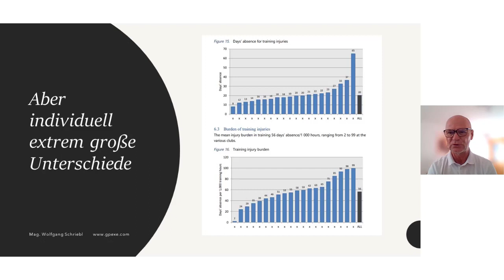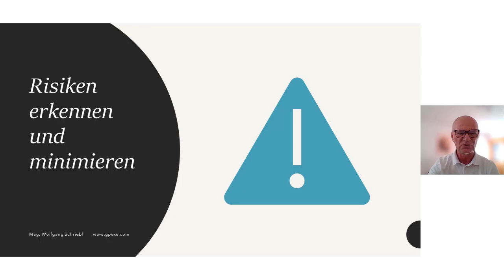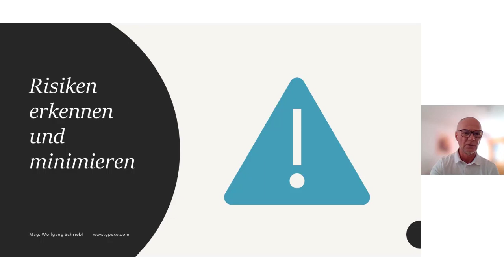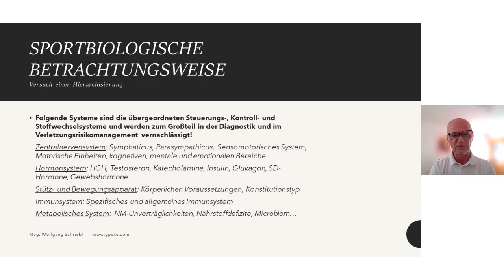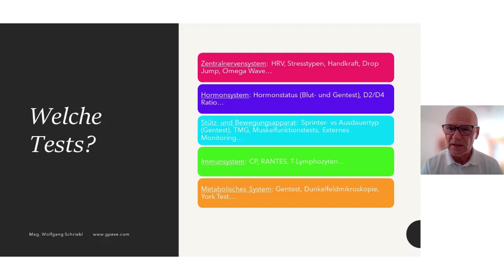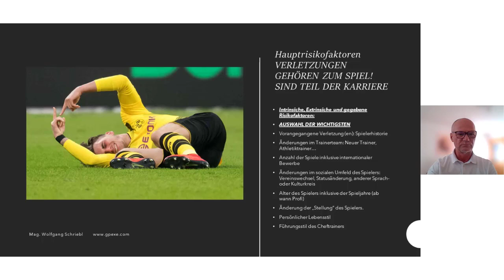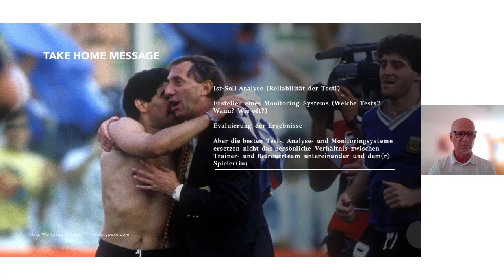Wolfgang Schriebl - Injury Prevention - über den Tellerrand hinausblicken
Die Österreichische Konferenz für Athletiktraining im Fußball - kurz ÖKAF – ist eine nationale Konferenz, die 2019 erstmalig veranstaltet wurde. In diesem Jahr findet die Veranstaltung bereits zum zweiten Mal – pandemiebedingt - in einem online Format statt. Für das Event haben wir drei Speaker gewinnen können, die allen Teilnehmer:innen einen fachlichen Input auf höchstem Niveau bieten werden.
Die körperlichen Leistungsanforderungen an Fußballer:innen steigen stetig und waren noch nie so hoch wie in der heutigen Zeit. Insbesondere das Athletik- und Konditionstraining sind entscheidende Faktoren im modernen Fußball und essenziell in jeder Trainingsplanung. Daher bieten wir mit unserer Veranstaltung einen idealen Ort, um auf dem neuesten wissenschaftlichen Stand zu bleiben, wenn es um Athletik- und Konditionstraining geht.

Inhalt und Sprache:
Wolfgang Schriebl
Sports Consultant

Videobereitstellung:
Martin A. Gutzelnig, M.A.
FH JOANNEUM